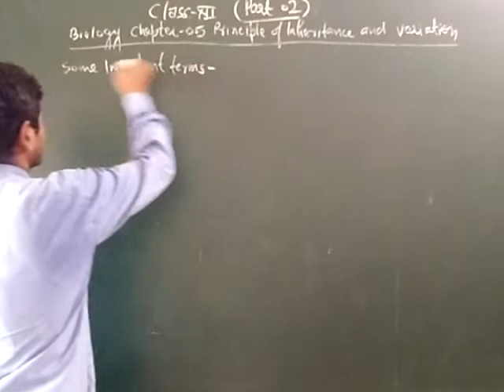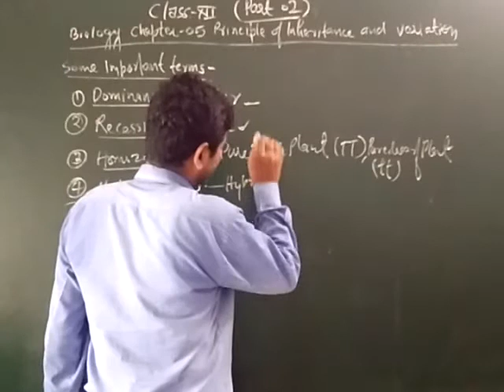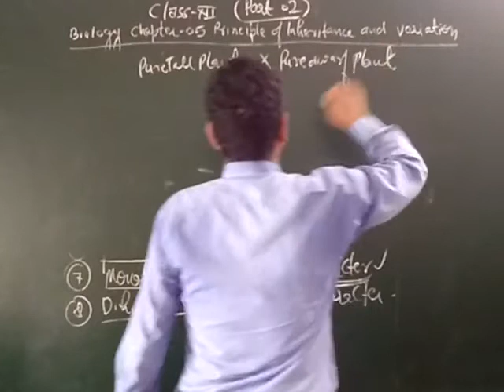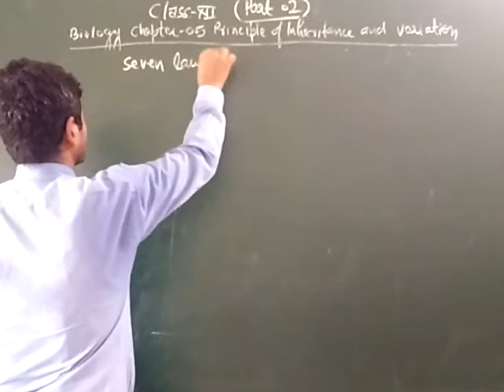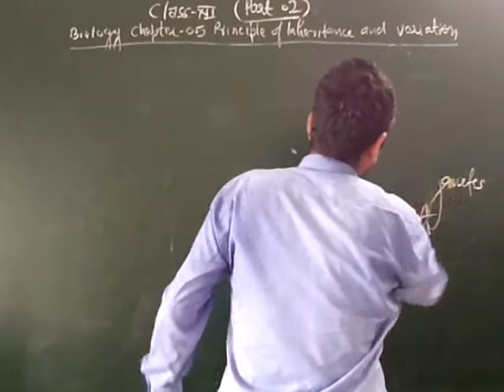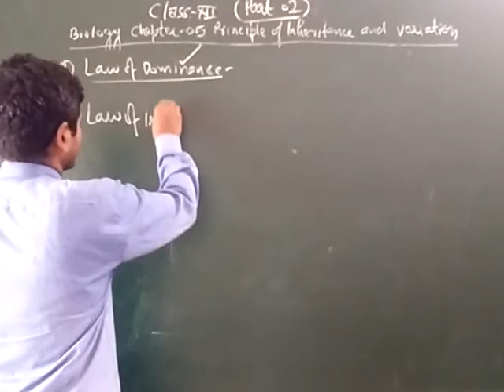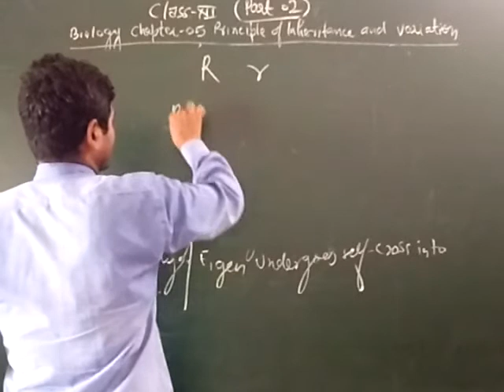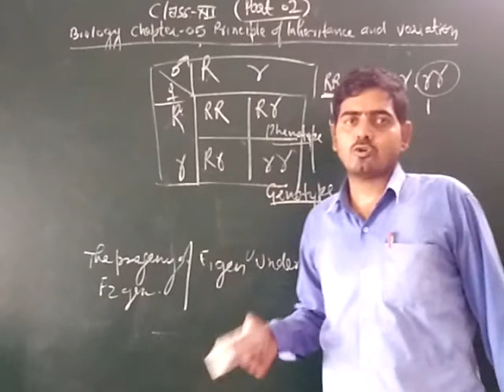Zenith Class XII Bio Chapter 5 Part 2